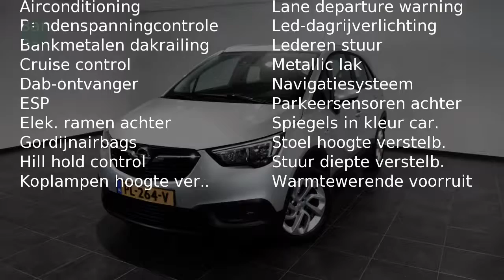Opel Crossland X 1.2 ONLINE EDITION (81pk)